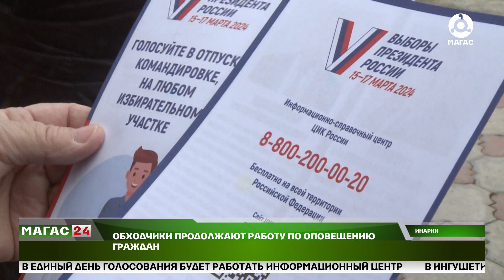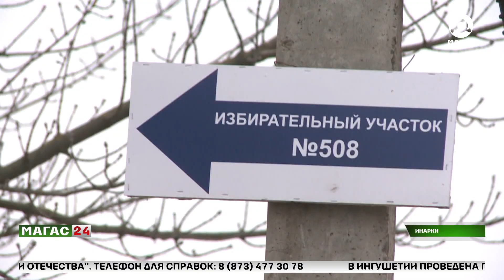Обходчики продолжают работу по оповещению граждан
До выборов президента остается совсем мало времени. Уже к 7 марта все должны быть проинформированы. Члены избирательной комиссии обходят дома в сельском поселении Инарки.
Бояться официальных представителей не надо. Всех их отличает экипировка, при себе имеют удостоверение члена УИКа и документ, подтверждающий личность. В рамках проекта
"Информ УИК" они рассказывают о предстоящих выборах президента России. Обходчики прошли специальное обучение в формате онлайн.

Всего на территории сельского поселения Инарки - 2 избирательных участка. Они находятся в 23 школе и в Доме культуры. Для пожилых и впервые голосующих подготовят специальные подарки.

Напомним, что заниматься агитацией им строго запрещено. Уже 7 марта обходчики полностью завершат свою работу.

Амина Зязикова расскажет подробно.